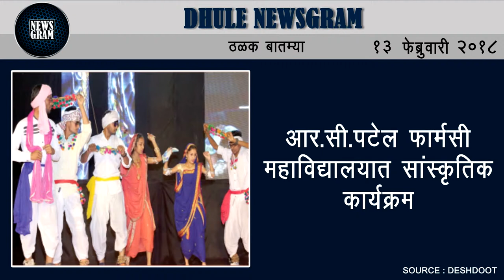Dhule Newsgram | Dhule News | Today's News Headlines | 13 February 2018